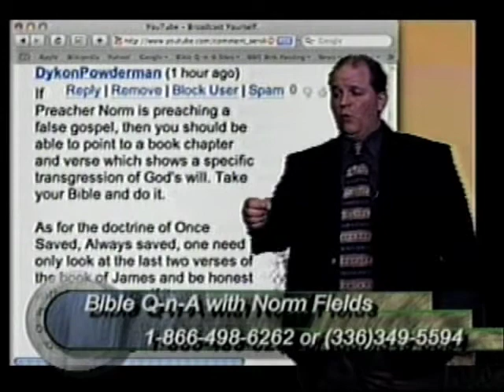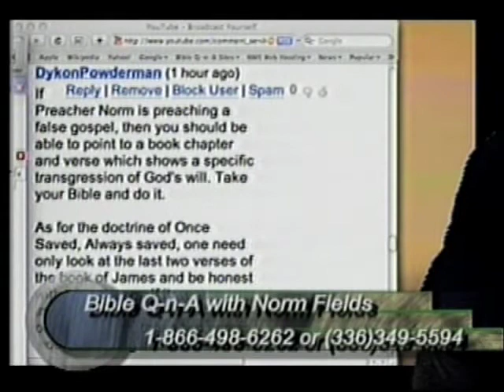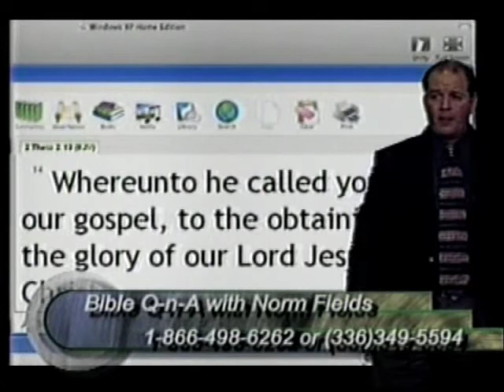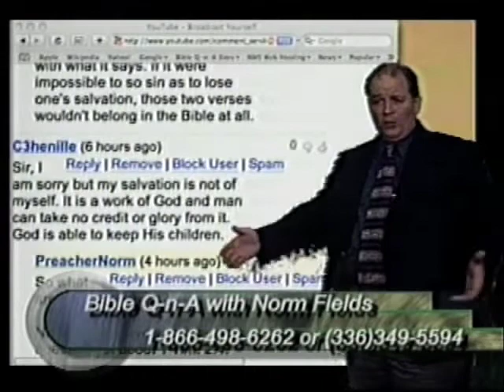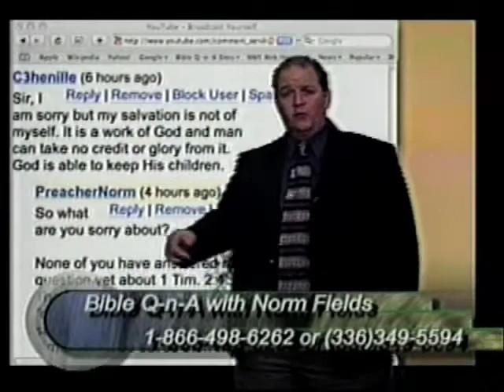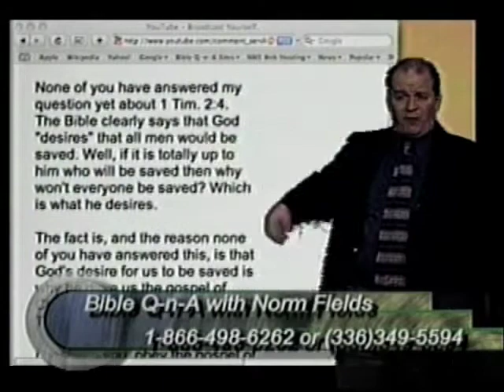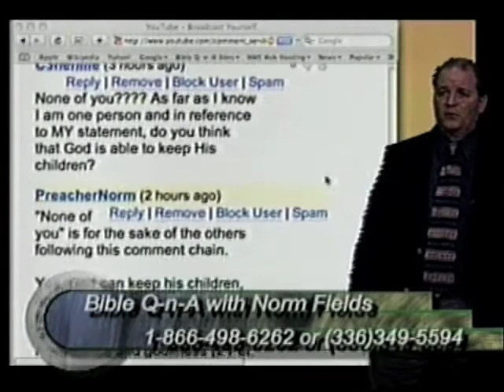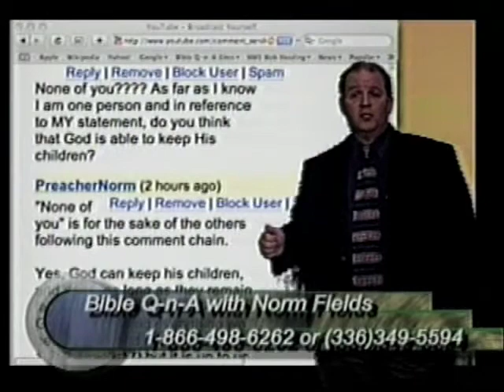OSASResponse (5)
A response to comments made by adherents to the once-saved-always-saved doctrine. From the live Bible Q-n-A (Bible Q&A) TV program.